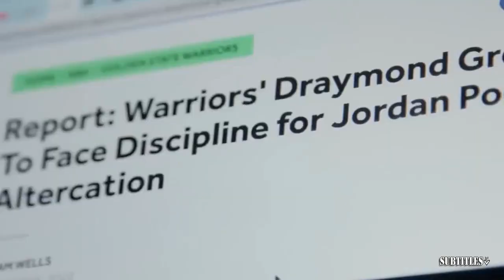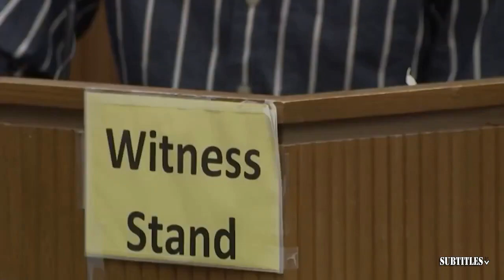THE HERD | NBA should be terrified of Lakers! - Colin praise Lakers for a crucial win over Thunder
THE HERD | NBA should be terrified of Lakers! - Colin praise Lakers for a crucial win over Thunder. Immerse yourself in a mesmerizing fusion of visuals and music showcased in this video compilation. Delve into the essence of each piece through thought-provoking subtitles, illuminating the most poignant moments. Express your appreciation by engaging with our content through likes and subscriptions to our channel! 🔥🎶📽️